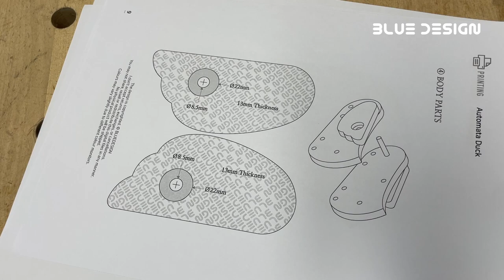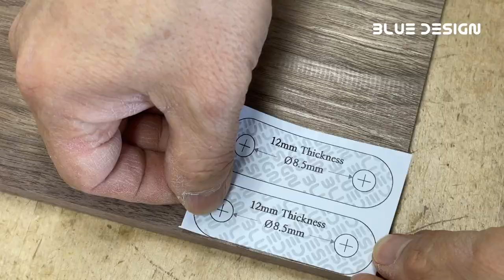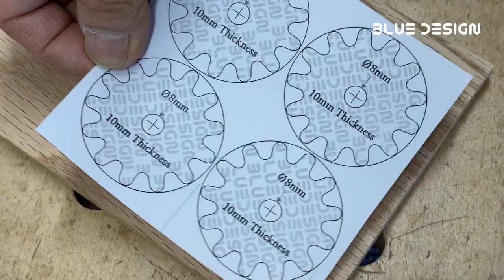How to make a duck wooden toy automata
The automata duck wooden toy is a fun toy whose head and wings are operated by the power of wheels and gears.
You can make it with only basic woodworking tools such as a scroll saw.